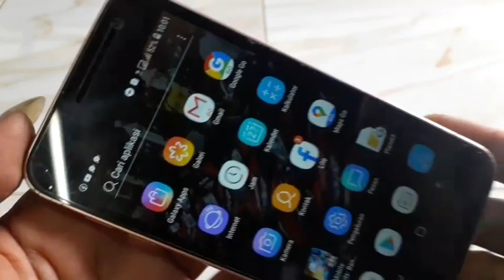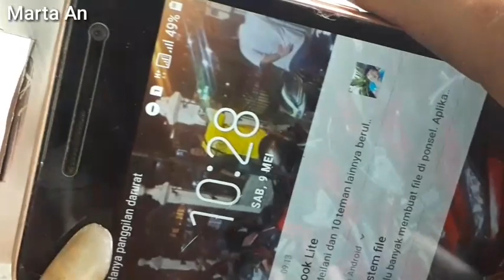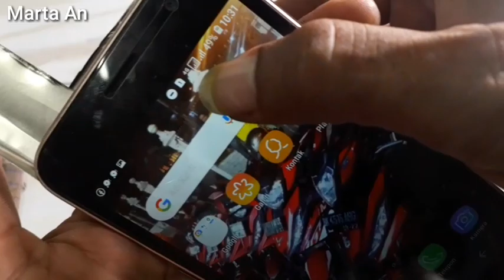Penguat Signal Android/HP dari bahan sederhana. Karya Roslin Tehnik